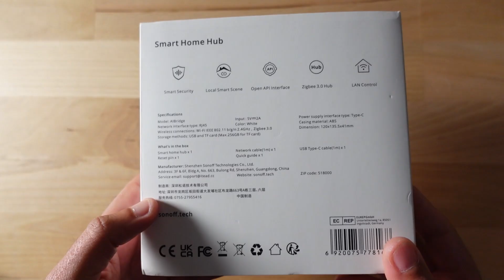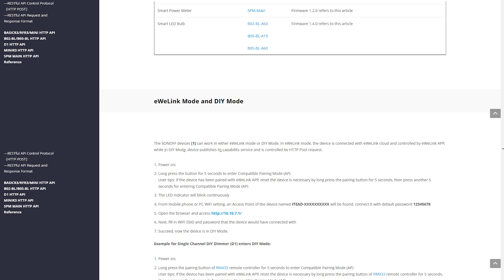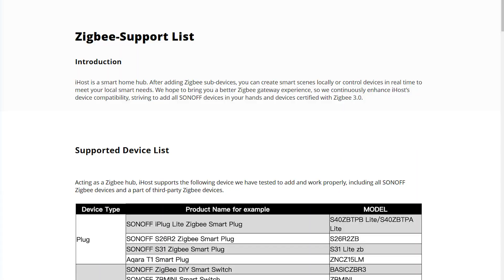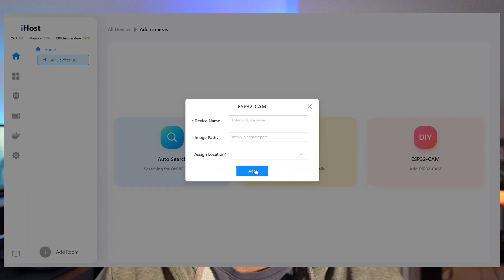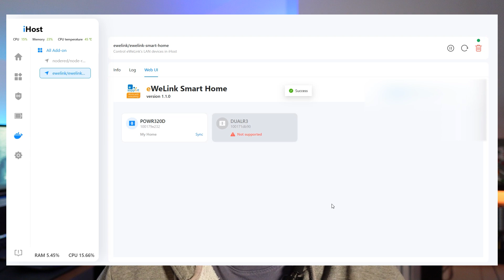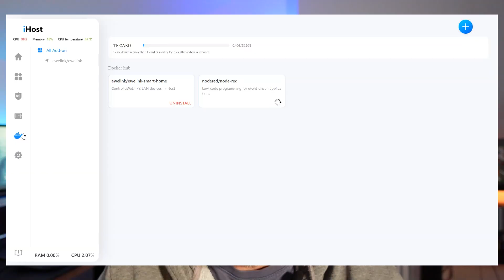NUEVO Sonoff iHost 💪 Es un hub domótico? Es un servidor?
En el vídeo de hoy veremos un primer análisis del Sonoff iHost, un nuevo concepto de la marca Sonoff para llevar el control de nuestra domótica a nuestra red local. Y si, tiene alguna que otra sorpresa!

𝗩𝗜𝗗𝗘𝗢𝗦 𝗥𝗘𝗟𝗔𝗖𝗜𝗢𝗡𝗔𝗗𝗢𝗦

En este vídeo hablamos de

sonoff, sonoff ihost, ihost, sonoff ihost review, ihost review